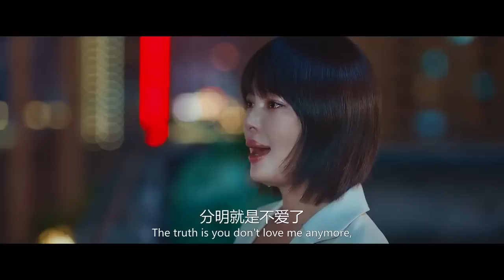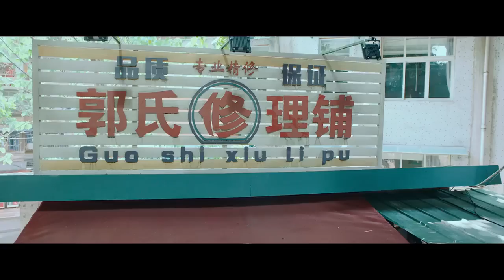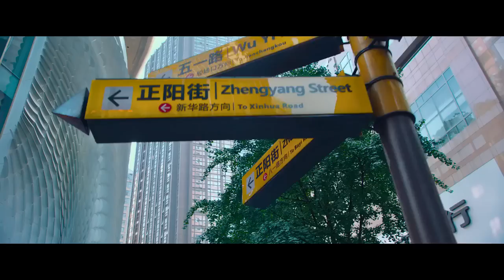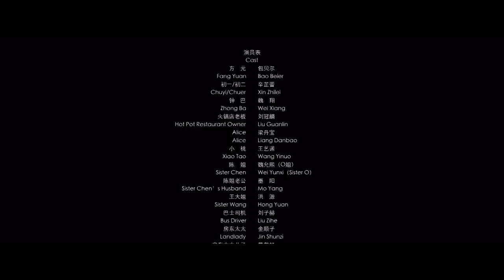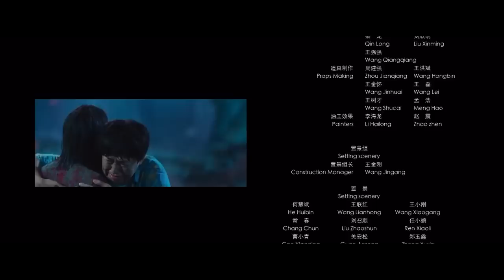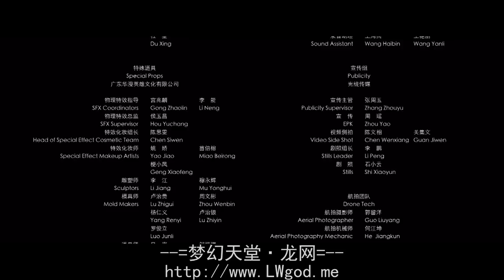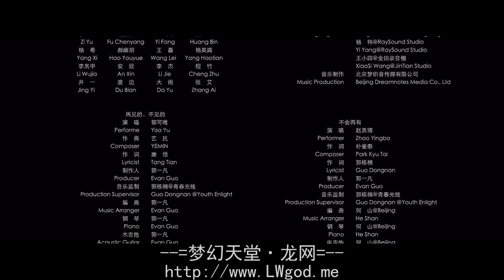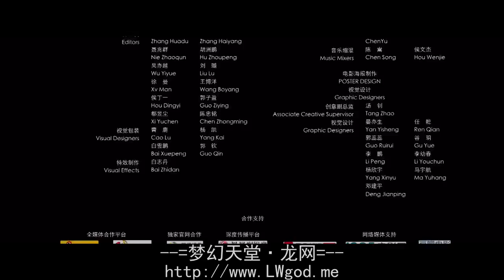[Eng Sub] Yes, I Do - 我的女友是机器人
Fang Yuan  a tour guide without passion, mets unknown girl on his birthday, It soon turns out, that she also celebrates her birth that day, and they decide to spend it together. However, after the party, their contact is completely cut off. Year later,  Yuan Once  meets the robot,  who looked exactly the same as the girl from a past celebration.  Soon,  Fang and Chu Yi,  decide to live under one roof.

_____________Disclaimer________________